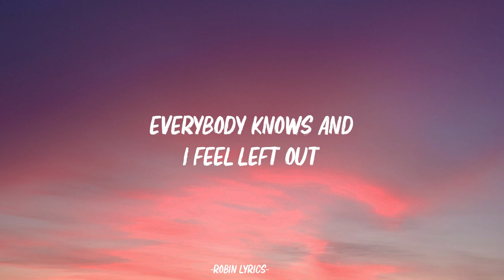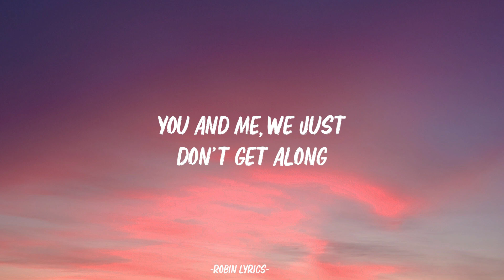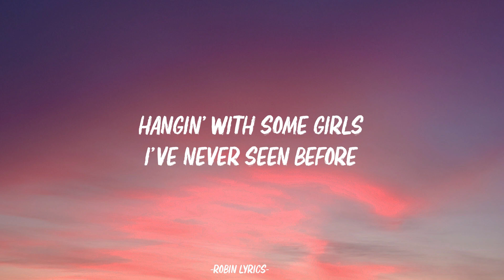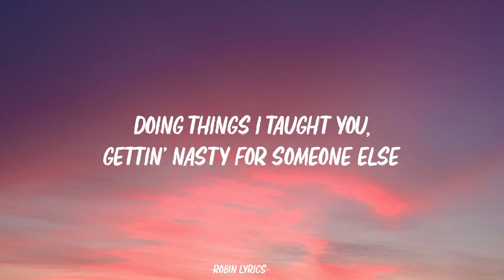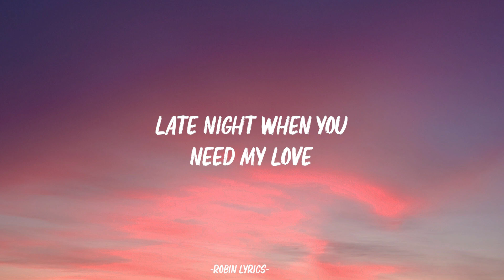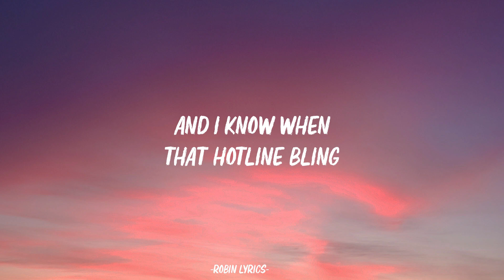Drake - Hotline Bling (Lyrics)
🎤 Lyrics:
You used to, you used to
Yeah

And I know when that hotline bling

Ever since I left the city you
Got a reputation for yourself now
Everybody knows and I feel left out
Girl you got me down, you got me stressed out
Started wearing less and goin' out more
Glasses of champagne out on the dance floor
Hangin' with some girls I've never seen before

Ever since I left the city, you, you, you
You and me, we just don't get along
You make me feel like I did you wrong
Going places where you don't belong
You got exactly what you asked for
Running out of pages in your passport

These days, all I do is
Wonder if you're bendin' over backwards for someone else
Wonder if you're rolling up a Backwoods for someone else
Doing things I taught you, gettin' nasty for someone else
You don't need no one else
You don't need nobody else, no
Why you never alone?
Why you always touching road?
Used to always stay at home, be a good girl
You was in the zone, yeah
You should just be yourself
Right now, you're someone else

Ever since I left the city